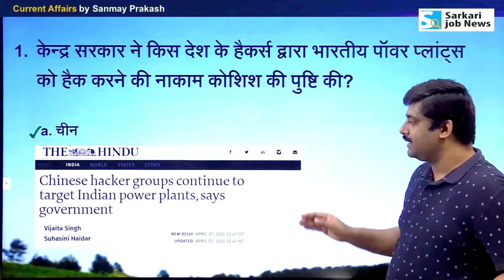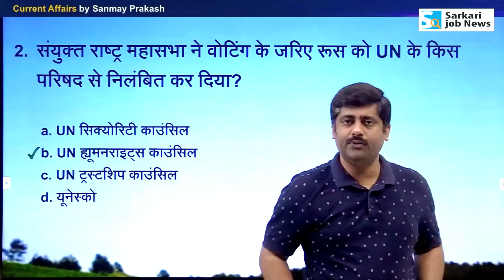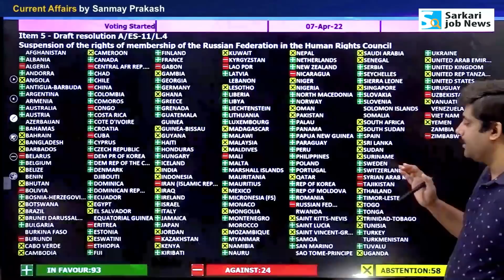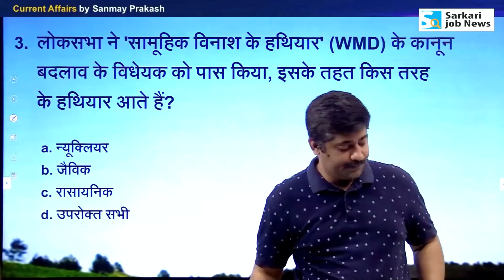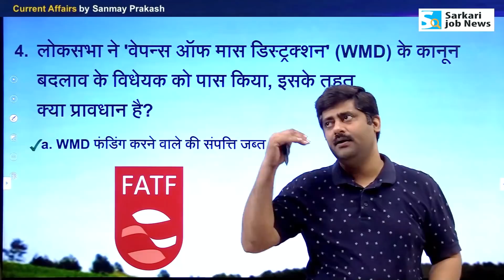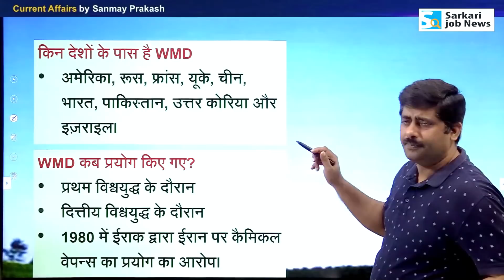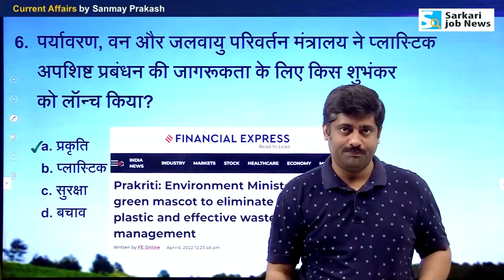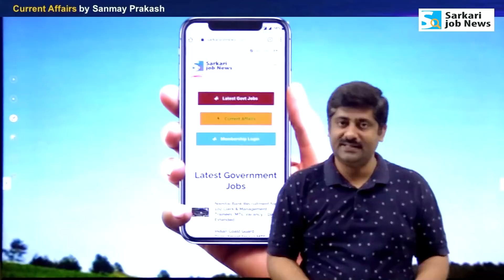करंट अफेयर्स: 7 to 9 April 2022 Current Affairs by Sanmay Prakash | All Exams | Sarkari Job News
📢 करंट अफेयर्स PDF (Jan to March 2022) और अगले एक साल तक अपडेट PDF डाउनलोड करने के लिए One year 𝗠𝗲𝗺𝗯𝗲𝗿𝘀𝗵𝗶𝗽 𝗣𝗹𝗮𝗻 (Rs 200+GST)

📢 2021 की करंट अफेयर्स बुक उपलब्‍ध है

दोस्‍तों,
यह 7th to 9th April 2022 का करंट अफेयर्स वीडियो है। इसे कई प्रतिष्ठित न्‍यूजपेपर्स की मदद से तैयार किया गया है। यह वीडियो आपके तमाम एग्‍जाम की तैयार में मदद करेगा। खासतौर पर UPSC, IAS, Railway Group D, RRB NTPC, SSC, IBPS, Bank exam की तैयारी करने वाले जरूर देखें।